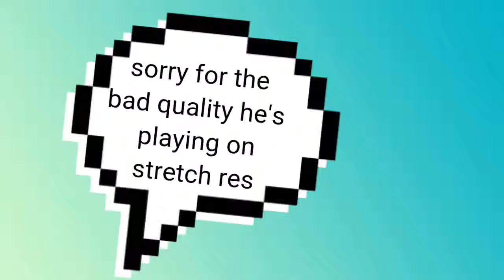some of AgentCa11 CLIPS